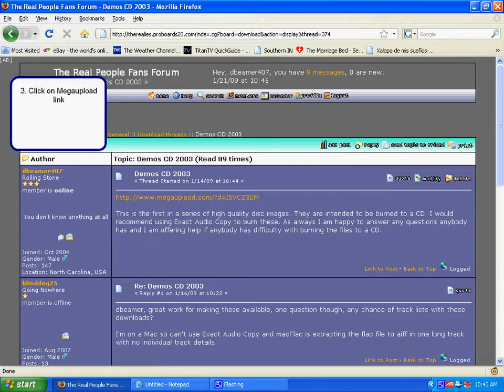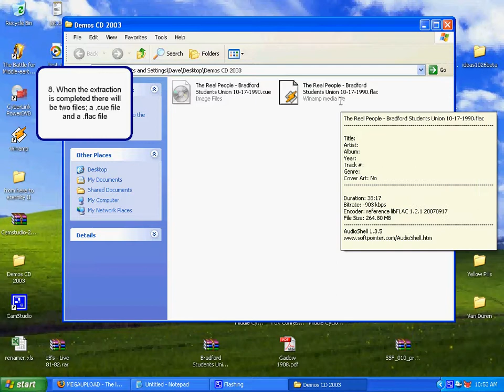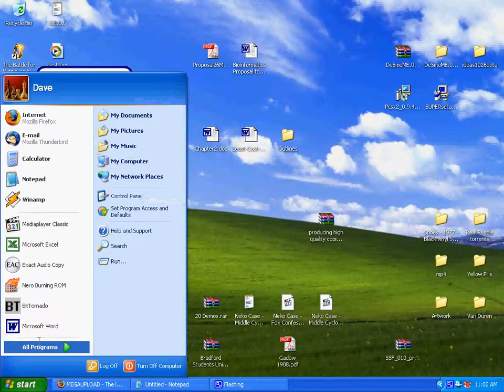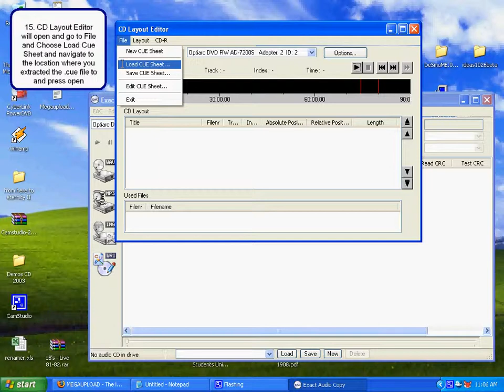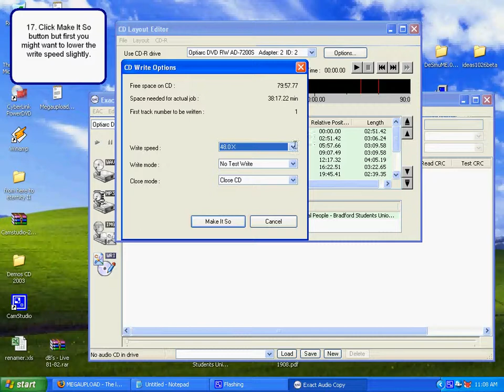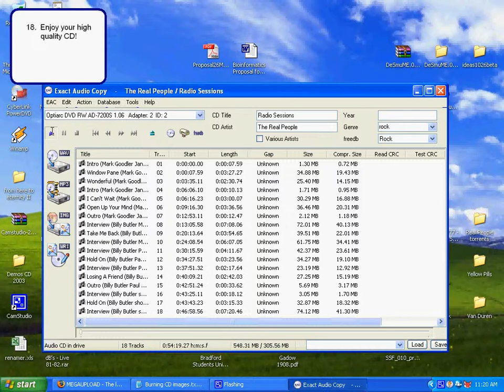CD image burning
How to download and burn CD images from Real People forum